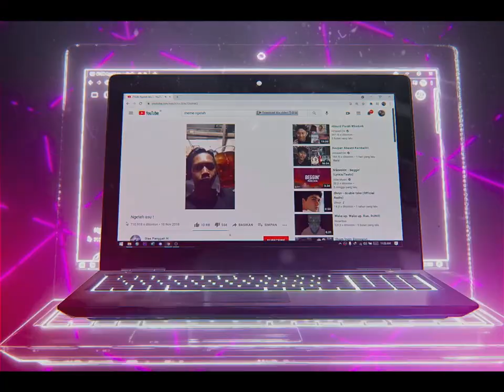One Piece Mep - Magnets Psych Tournament Round 1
►Anime : One piece / Luffy, law, nami, sanji, Ace
► Ib : Visper Jowfly sh6ko Amv